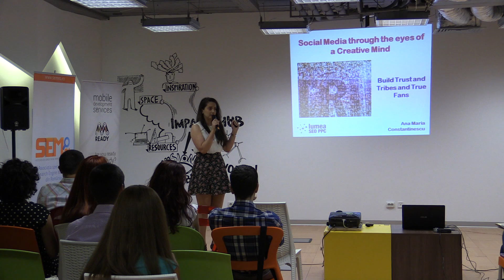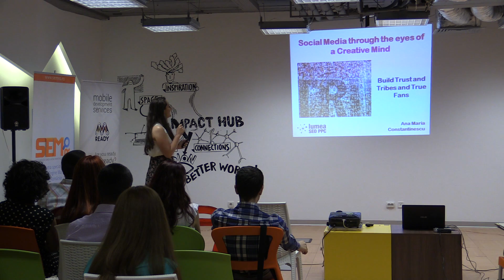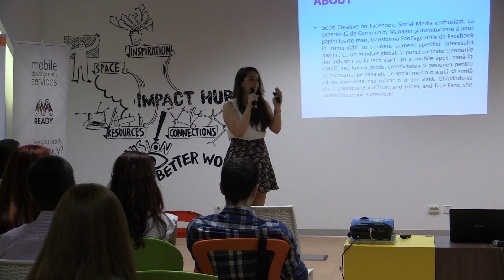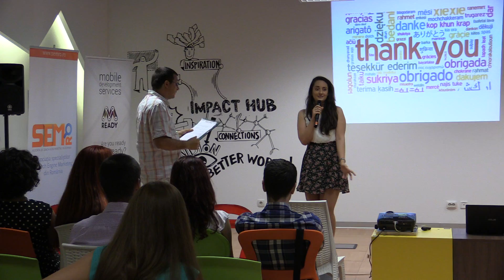Ana Maria Constantinescu - Social Media through the eyes of a Creative Mind (2014.07.31)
Pe 31 iulie 2014, a avut loc la Impact Hub Bucharest ediția Lumea SEO PPC aniversară, cu numărul 100.

Prezentările au fost pe tema "Social media":
- Aneta Plesa - Facebook Ads. Revolutii
- Alex Gavril - Communities - Analyze, Engage, Build
- Georgiana Tanase - Prezentare Gazduire.ro
- Ana Maria Constantinescu - Social Media through the eyes of a Creative Mind

Moderatorul întâlnirii a fost Ionuț Munteanu.